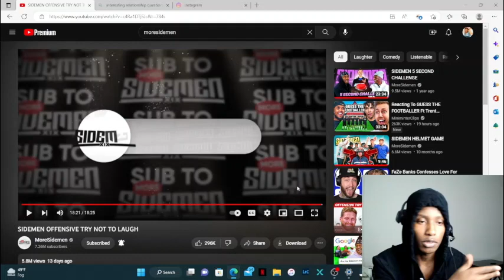REACTING TO THE SIDEMEN OFFENSIVE TRY NOT TO LAUGH| Aime Band Reacts